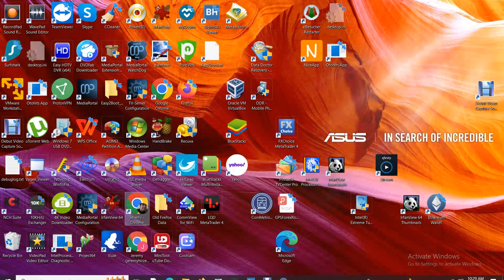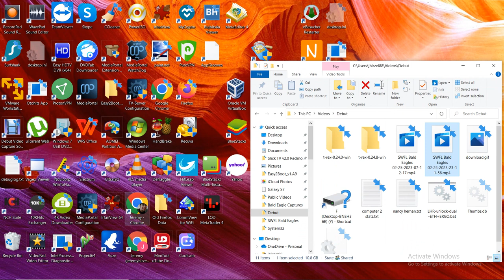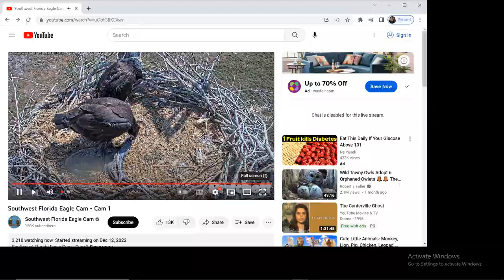SWFL Bald Eagles 02/25/2023 07:12